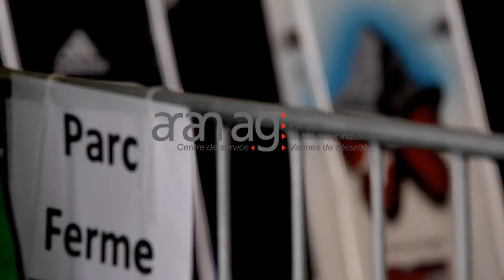aran ag: Les acv.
"Peu importe le genre de problème à résoudre …
La sécurité et la transparence ont toujours la plus haute priorité …."